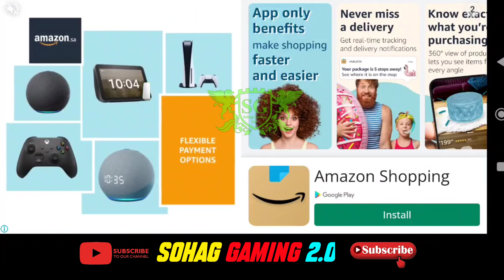2022 Indonesia Bus Simulator New Review In Bangla : Bus Simulator Indonesia Update Map Mod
2022 Indonesia Bus Simulator New Review In Bangla : Bus Simulator Indonesia Update Map Mod

Hello Everyone...!!
🌺I am Sohag Debnath Welcome to My Official You Tube Channel🌺
 How are you all friends?
I hope everyone is well
I'm fine too
So I came up with another new video among you. I hope you like the video.
If there is any mistake in my video, please forgive me.
Love is perfect.

Game Name: 22 Indonesia Bus Simulator

SOCIAL_MEDIA✔️✔️✔️✔️
Follow Me✅

 If you want to talk to me directly
সরাসরি আমার সাথে কথা বলতে চাইলে